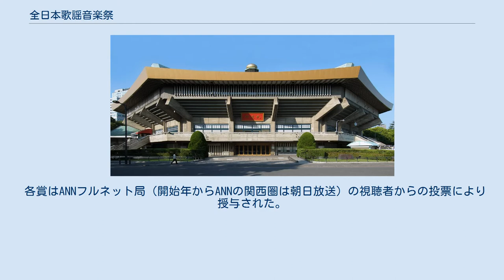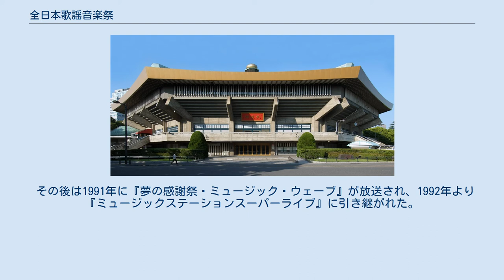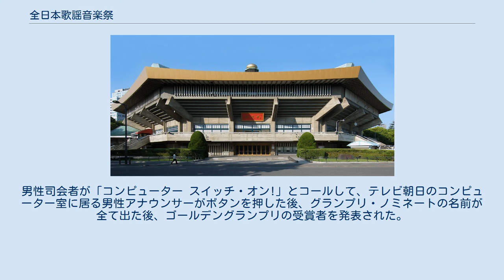全日本歌謡音楽祭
中野サンプラザの行事・イベント
日本武道館の行事・イベント
全日本歌謡音楽祭（ぜんにほんかようおんがくさい）は、テレビ朝日（旧：NETテレビ）およびテレビ朝日系列局の主催により開催された、日本の音楽祭、音楽番組である。
後援は朝日新聞社。
 1975年10月、『あなたが選ぶ全日本歌謡音楽祭　輝け! ゴールデングランプリ』と題し、第1回授賞式がコンテスト形式で開催された。
 各賞はANNフルネット局（開始年からANNの関西圏は朝日放送）の視聴者からの投票により授与された。
 同音楽祭のテーマ曲には小川寛興が担当。
 入賞者発表は東京會舘（1981年・1982年）、赤坂プリンスホテル（1980年・1984年・1985年）で、決戦大会の会場は日劇（1979年まで）、郵便貯金ホール（1980年のみ）、中野サンプラザ（1981年 - 1984年）、日本武道館（1985年以降）であった。
 1985年からは審査員による審査方式へ変更になり、『全日本歌謡音楽祭』と改題され、会場も武道館へと変更した。
 平成に入ると、音楽祭に対する考えの変化から、音楽賞に左右されない音楽活動を行うアーティストが増加、それに比例してノミネートを辞退するアーティストも増加していく。
このため『日本歌謡大賞』や『日本テレビ音楽祭』、『FNS歌謡祭音楽大賞』、『メガロポリス歌謡祭』など、放送局主導による音楽祭の廃止が相次ぐ中、この『全日本歌謡音楽祭』も、1990年（第16回）で終了した。
 その後は1991年に『夢の感謝祭・ミュージック・ウェーブ』が放送され、1992年より『ミュージックステーションスーパーライブ』に引き継がれた。
 1984年までの「ゴールデングランプリ」の発表形式は従来の司会者などの受賞者の読み上げではなく、コンピューターで発表。
男性司会者が「コンピューター スイッチ・オン!」とコールして、テレビ朝日のコンピューター室に居る男性アナウンサーがボタンを押した後、グランプリ・ノミネートの名前が全て出た後、ゴールデングランプリの受賞者を発表された。
 第4回以前は不明 美術・技術 制作